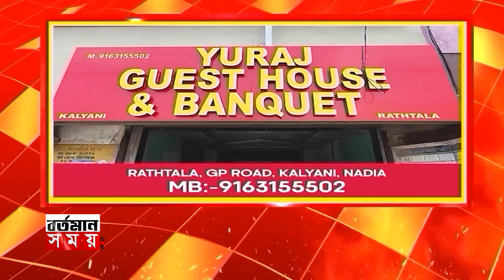Firhad Hakim:যদি অন্যায় না করেন, বুকে বল নিয়ে পরিস্থিতির মোকাবিলা করতে হবে;তাপসকে পরামর্শ ফিরহাদের